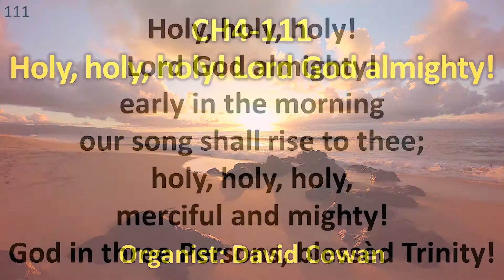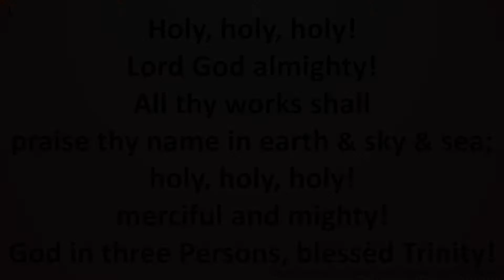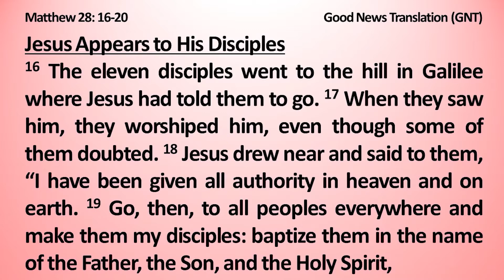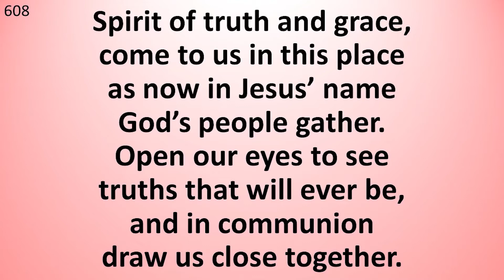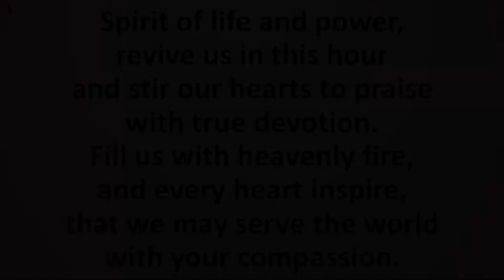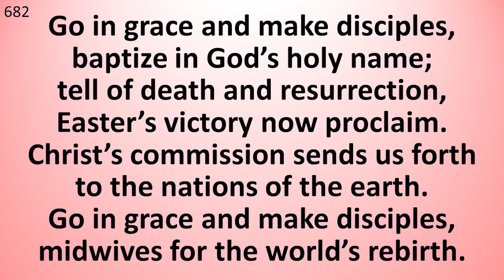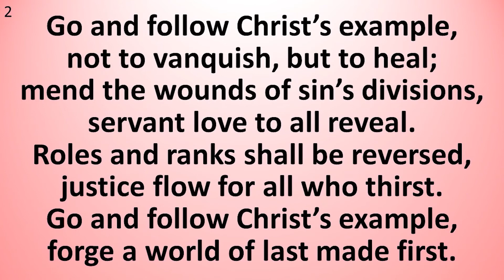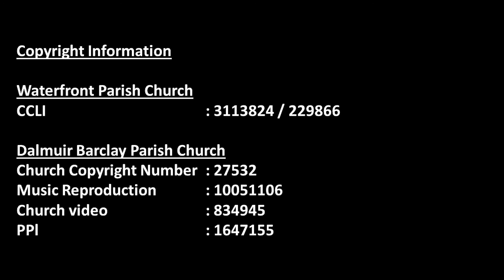Clydebank Waterfront Parish Church - Sunday Worship, 7th June 2020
Sunday Worship, 7th June 2020